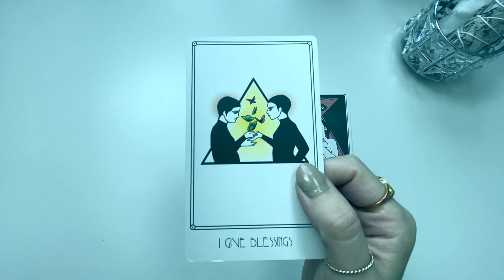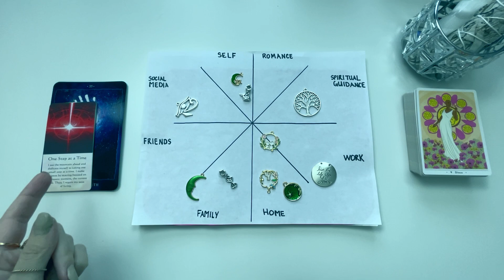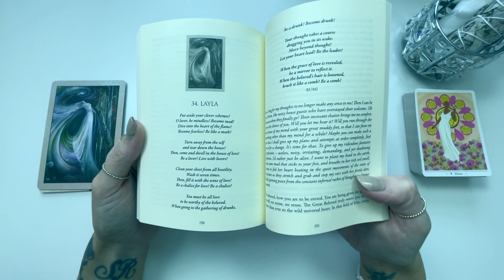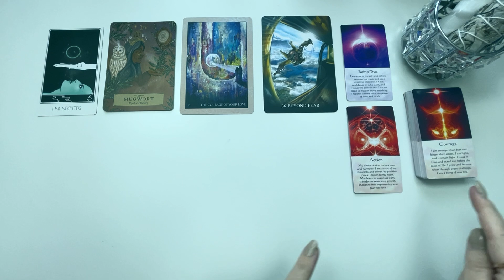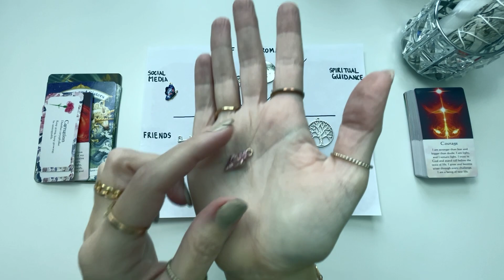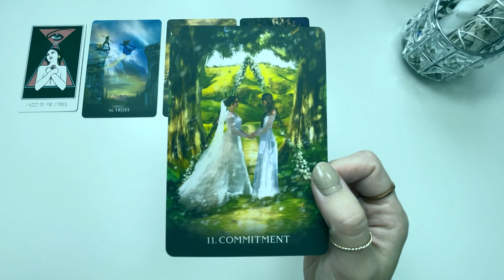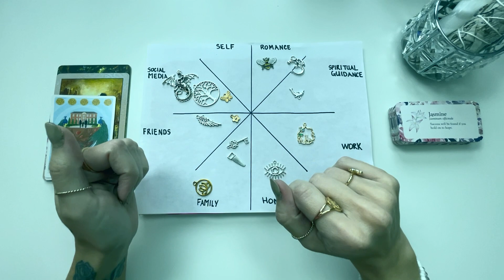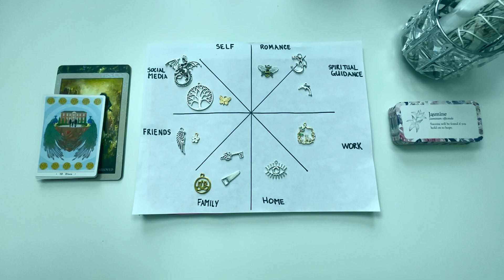❄️December Predictions❄️Pick a Card Reading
In this pick a card reading using tarot, oracle, and charms, we look into the dominant energies of the month ahead.

If you’re new to Pick a Card Readings, simply choose a card that feels like it stands out or is calling to you, then click on the timestamp next to the relevant Pile/Group and watch your chosen reading. Be sure to take the messages that resonate and apply them using your intuition and leave what doesn’t feel like it’s for you, as it’s most likely a message for someone else*

These readings are meant to serve as a tool to confirm, validate, and illuminate your own intuition and internal spiritual guidance. They are not meant to replace your own inner guidance. If ever you feel you are becoming outwardly dependent upon readings (beyond their entertainment value) or otherwise becoming attached to the messages or a reader, please have the self-discipline to step away from tarot readings to return to your own inner clarity. Remember, still waters run deep, and a peaceful mind uninfluenced by outside forces is your deepest source of clarity.

Please use these readings as a tool for the confirmation of your own inner knowing, release any and all information or messages that do not resonate. Take along with you only the signs, symbols, and synchronicities that guide you on your path home to yourself. Remember, you are the power you seek.

Timestamps:

Intro/Group Selection: 0:00

Group 1 Reading: 00:58

Group 2 Reading: 29:42

Group 3 Reading: 1:00:47

If you’d like to see a particular deck used in the readings you can purchase decks for the channel from my Amazon Wishlist (send confirmation via email and get a shoutout in the reading!)

Or

Directly via PayPal (tips are always received with gratitude and energetically amplified to reciprocate blessings of abundance for all parties involved in the exchange, but are never expected!):